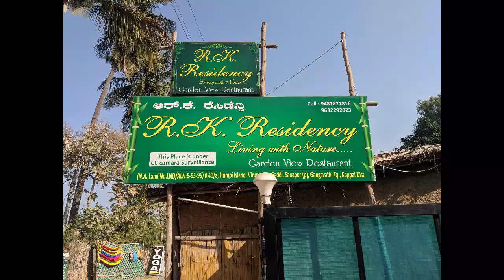Hampi - India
I made this video in the beautiful town of Hampi, it’s a town in Hospet taluk of the Ballari district in the Indian state of Karnataka. Located along the Tungabhadra river this area has amazing rock formations, a rich history and plenty of folklore surrounding it. I made this video in dedication to hotel named RK Residency which is located on the Hampi island itself